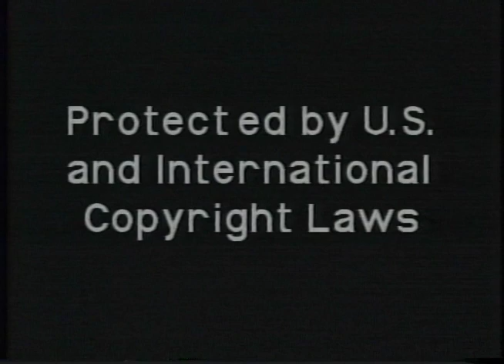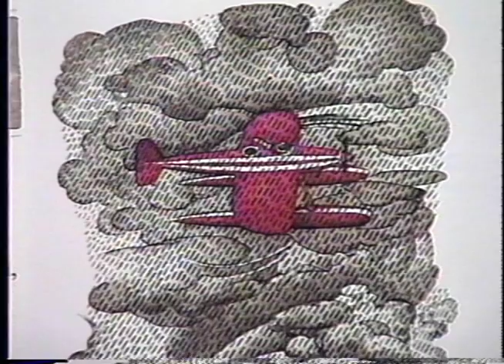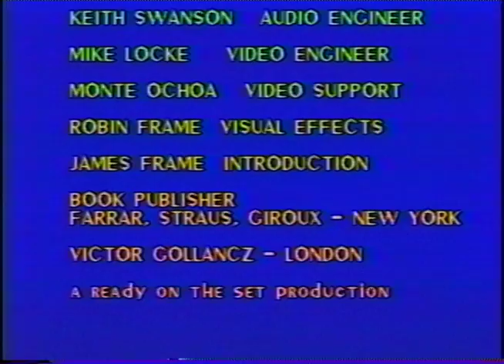Jocasta Carr Movie Star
Jocasta Carr, the famous moviestar, flies her seaplane around the world to find Belle, her co-star and sheep dog companion, who mysteriously disappeared some days ago.